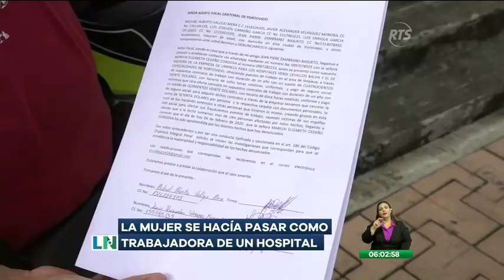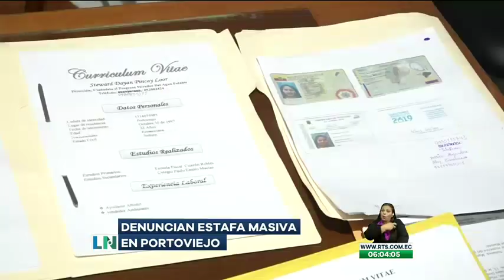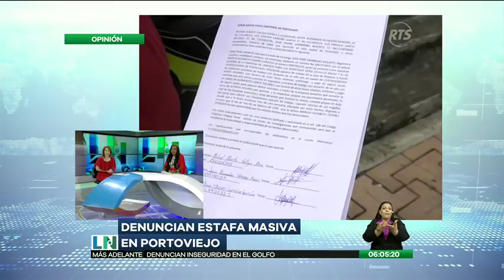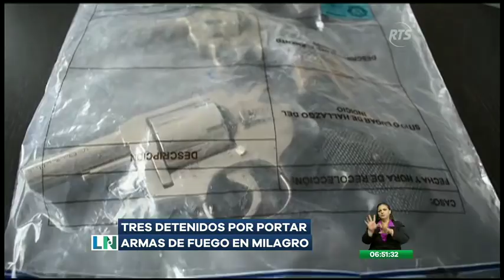El Despertar de la Noticia: Programa del 7 de Febrero de 2020